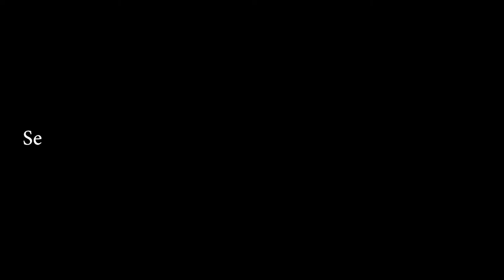CARA MERANGKAI TRAMPOLINE TOTAL HOME GYM TL-2200 PALING SIMPLE